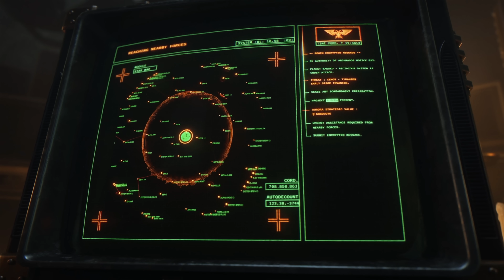Space Marine 2 - Post-Launch Overview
Your duty is not done!
A whole year of new content awaits you in SpaceMarine2. ⚔️
New Operations, new Dark Angel themed cosmetics, new foes to annihilate, and more! 🔥